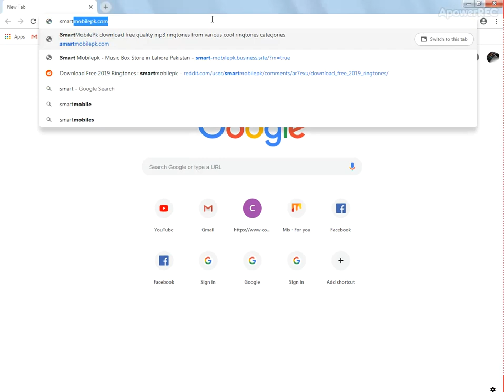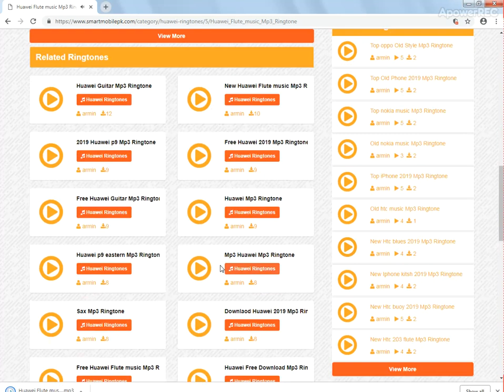Be smart by Download Smart Ringtones From Smartmobilepk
As users watching the video there are some ringtones are shown in video . This is a site where users get most advanced ringtones for all mobiles .Users can get more ringtones on the page of Smartmobilepk site .Here a link given for easy access to the website of Smartmobilepk.